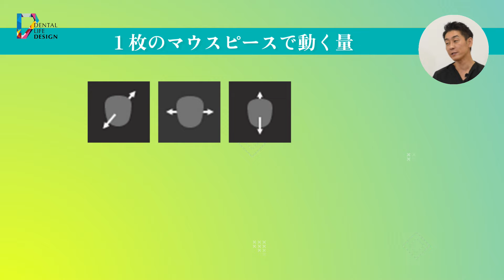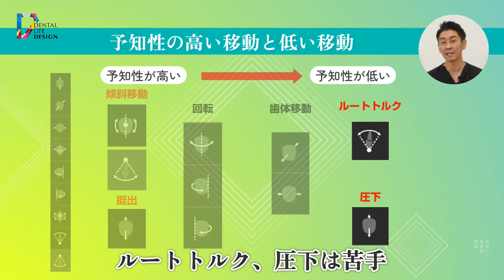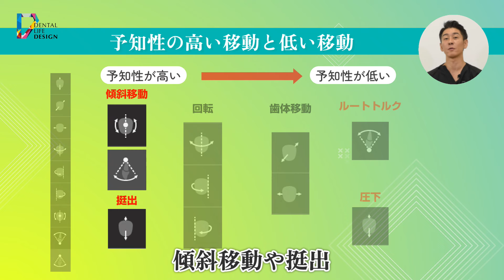【アライナー矯正で、なぜ歯が動くのか？その理由について教えてください】荒井昌海先生に聞く歯科矯正の基礎知識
現役の歯科衛生士さんから頂いたお悩みや疑問に歯科医師の荒井昌海先生が回答するお悩み解決動画です。

【動画の内容】
・アライナー矯正で、なぜ歯が動くのか？その理由について、荒井昌海先生にわかりやすく解説頂いている動画です。

■荒井昌海先生へのお悩み事の相談はこちら